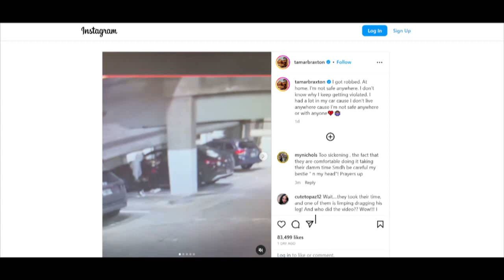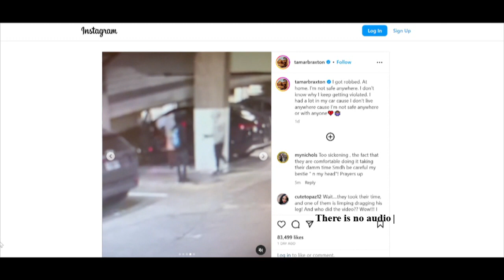Tamar Braxton's Car Broken Into | What Needs To Happen To These Robbers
Support my eBay store:

About: Tamar Braxton's car was broken into recently. In this video , I will be showing you the footage that she recorded via her phone. there is no audio associate with that recorded video, but I do give my commentary after the video.